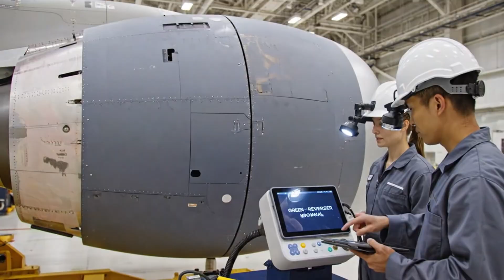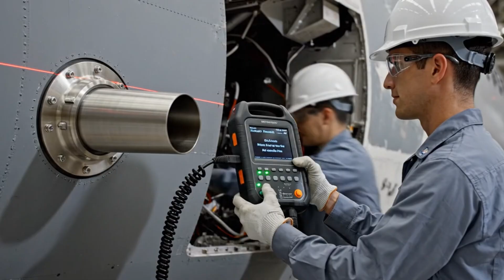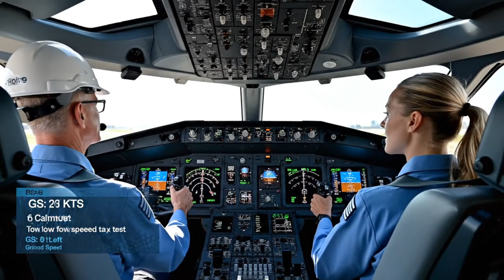Inside the World's Largest Airplane Factory: Building the $500M Boeing 787 Dreamliner (Full Process)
Inside The World's Largest Aircraft Manufacturing Plant: The Process Of Building The $500 Million Boeing 787 Dreamliner (Full Process)
This documentary-style video takes viewers inside the world’s largest aircraft assembly facility to witness how the Boeing 787 Dreamliner is built through an advanced and highly coordinated Factory Process. From massive carbon-fiber fuselage sections to precision-engineered wings, each component moves through a sophisticated Factory Process involving robotics, automated drilling units, and synchronized assembly platforms. Skilled engineers and technicians oversee every stage of the Factory Process, ensuring safety, accuracy, and structural integrity. Viewers will see giant gantry cranes lifting entire aircraft sections, automated guided vehicles transporting components, and final integration bays where the Dreamliner comes to life. This cinematic walkthrough highlights the complexity, scale, and innovation behind a modern aerospace Factory Process, revealing how cutting-edge technology transforms raw materials into a $500 million aircraft through a seamless Factory Process.